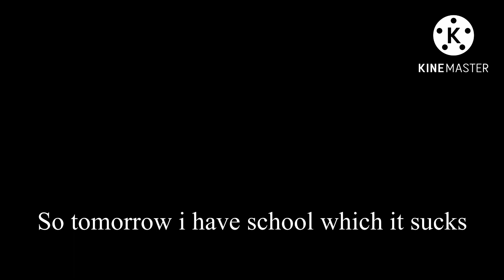Monty Apologize to Bonnie￼